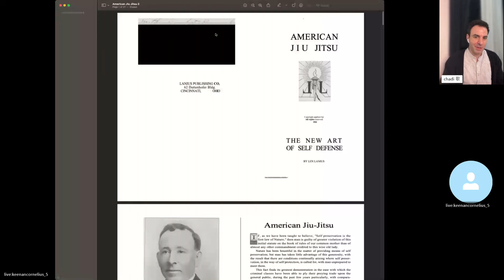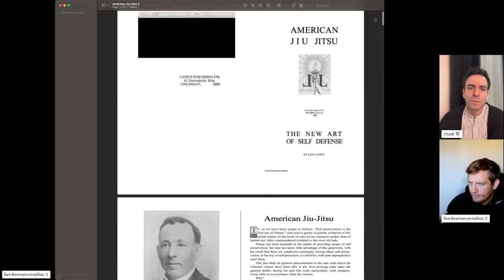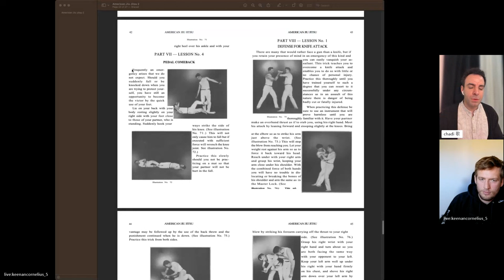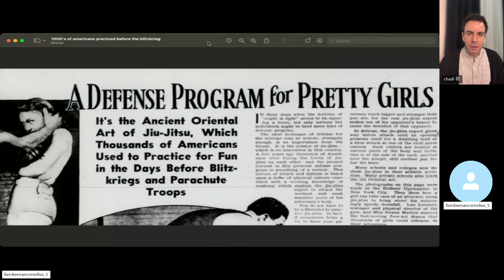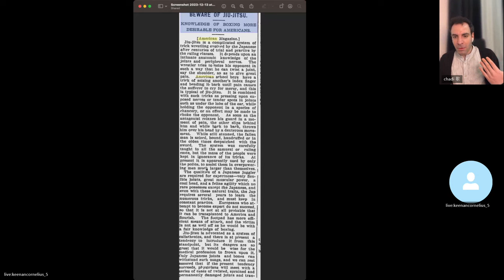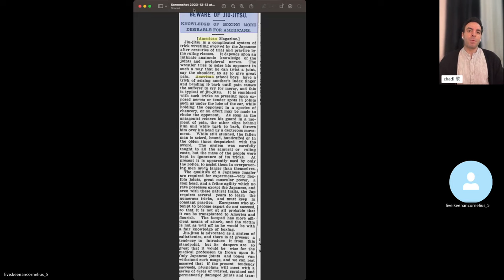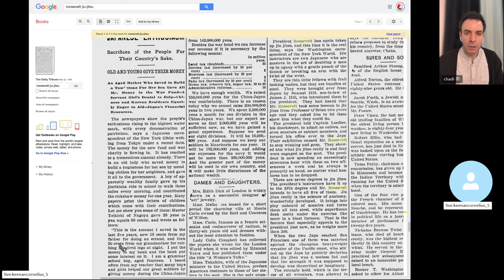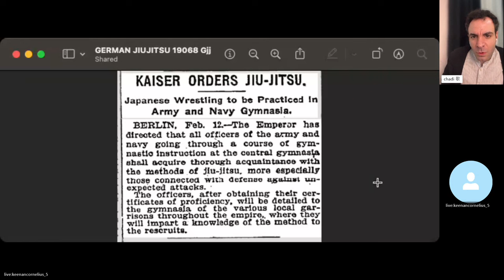'Jujutsu flourished despite of the IBJJF' - Keenan Cornelius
This video is a conversation with Jujutsu teacher and champion Keenan Cornelius.

My book "Une silhouette de mots":